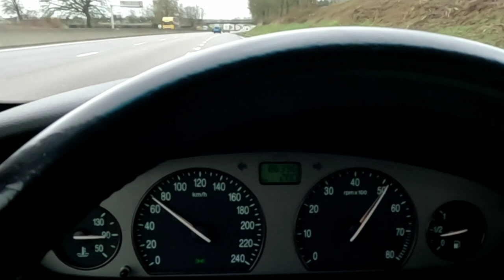0 à 130km/h Lancia Lybra 2.0L 20V 150cv, full mad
accélération sans silencieux Lancia Lybra 5cylindres 2.0L 20V 150cv